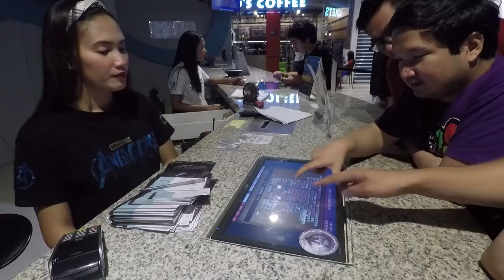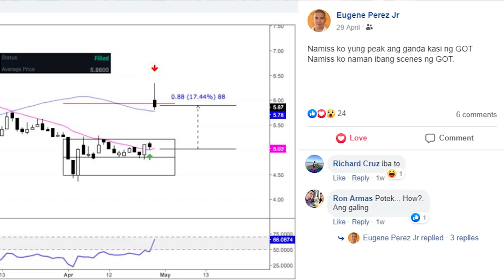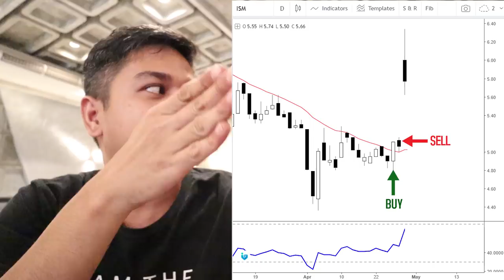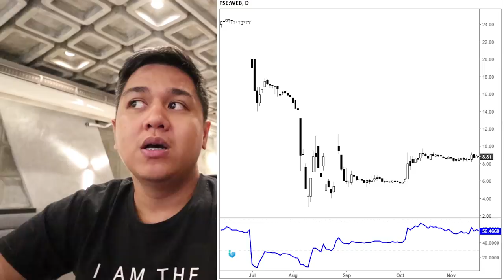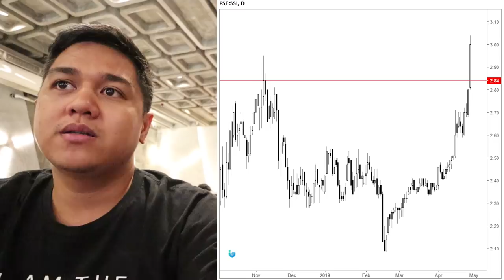[TRADER VLOG] That Time When We Discussed Gap Psychology